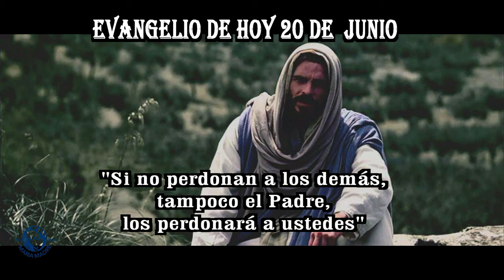EVANGELIO DE HOY 20 de junio 20 24hd